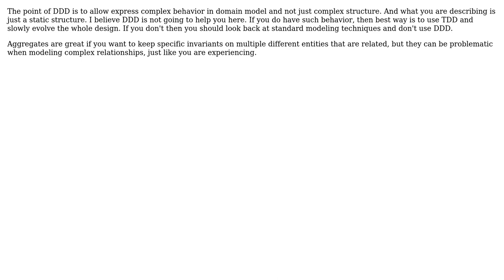Software Engineering: DDD Proper aggregates division and getting rid of too many references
With thanks & praise to God, and with thanks to the many people who have made this project possible! | Content (except music & images) licensed under CC BY-SA | Music | Images & others | With thanks to user Stefan Billiet user krzychu user Euphoric and the Stack Exchange Network Trademarks are property of their respective owners. You are responsible for your own actions.